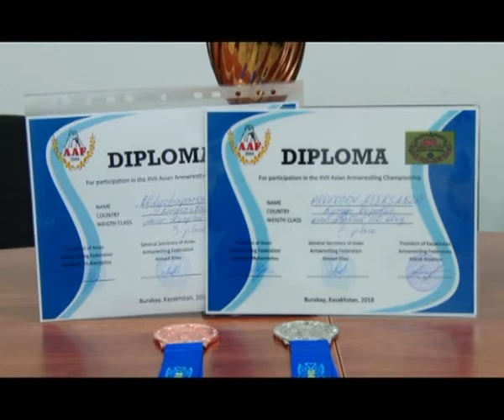Спорт. Армрестлинг. Итоги чемпионата Азии 26.04.18